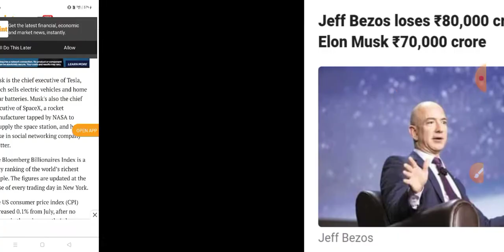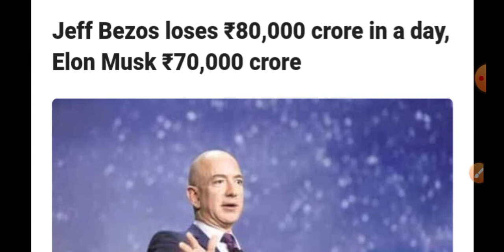JEFF BEZOS LOSES 80,000 crore//ADANI WILL BE THE SECOND RICHEST PERSON WITHIN FEW DAY//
Jeff BEZOS LOSES 80,000,crore
ABANI WILL BE THE SECOND RICHEST PERSON WITHIN FEW DAY
JEFF BEZOS
ADANI
ELON MOSK
BLOOMBERG INDEX